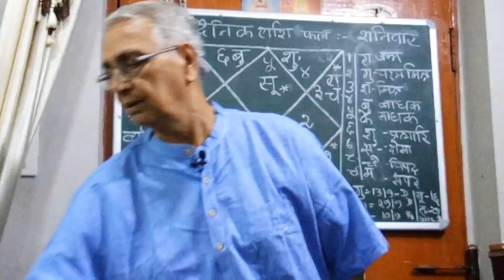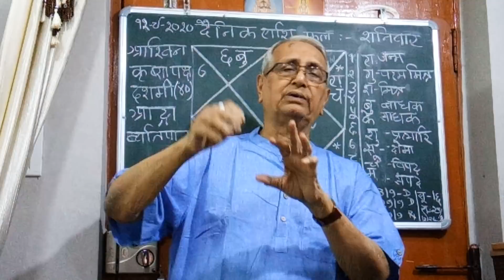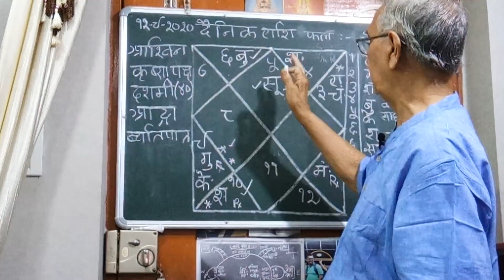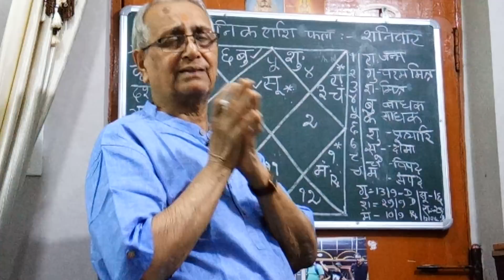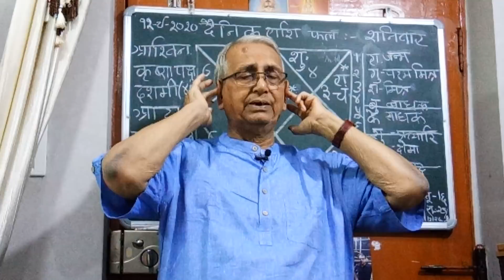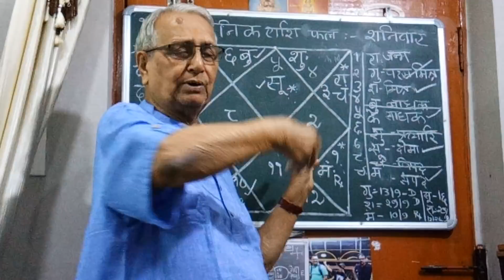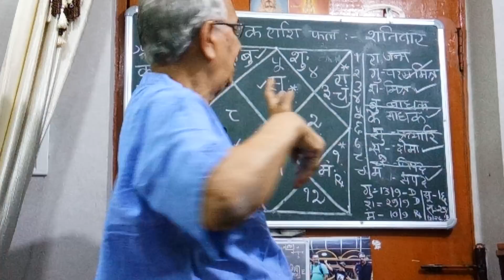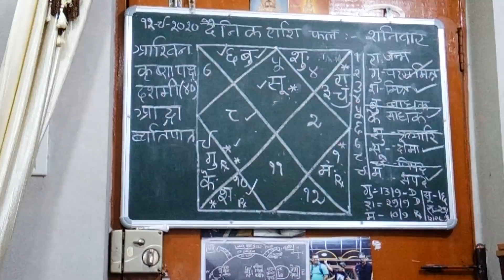astro u p mishra jamshedpur, Dainik rashiphal 12.09.2020 with special tips.